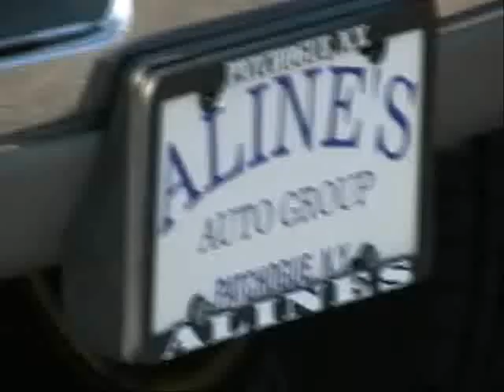Alines Video Projectdodge ram 2500 blue .wmv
2002 Dodge Ram 2500 SLT Laramie
Tons of power, smooth, towing capibilities and works excellent. Trust Alines Auto Group to provide you with the right vehicle and vehicle service for the right price.

•  Price $ 14,995
•  64,475 Miles
•  Color Patriot Blue Pearl Coat
•  Agate Interior
•  5.9L V8 OHV 16V FI Engine Cylinders
•  4-Speed Automatic Transmission
•  Hulk!!
• VIN
Optional Features:
Cloth Seating CD Audio SystemRegular Unleaded Fuel Required Automatic Locking Hubs Four Wheel Drive Clock Low Fuel Level Indicator Tachometer Trip Computer Fullsize Matching Spare Tire Underbody Mounted Spare Tire Electronic Brakeforce Distribution Child Seat Anchors Front Center Lap Belt 6 Passenger Seating Front Split Bench Seat Power Driver's Lumbar Seat Folding Second Row Seat Rear Bench Seat Cruise Control Cupholders Door Pockets Front Fold Down Center Console With Storage Front Power Outlet Overhead Console With Storage Tilt Steering Wheel Cargo Area Light Reading Lights Intermittent Windshield Wipers Manual Rear Quarter Windows One-Touch Power Windows Privacy Glass Passenger Vanity Mirror Antenna Side Steps Bed Liner Tow Package Chrome Wheels

412 Medford Avenue (Route 112)